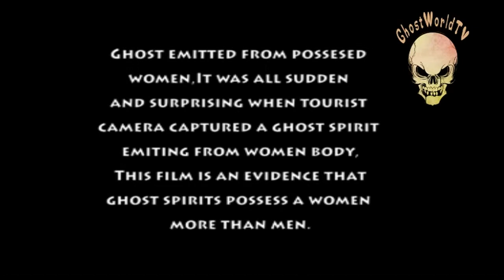Ring movie ghost 'Samara' caught on tape Creepy 'ghost figure caught'